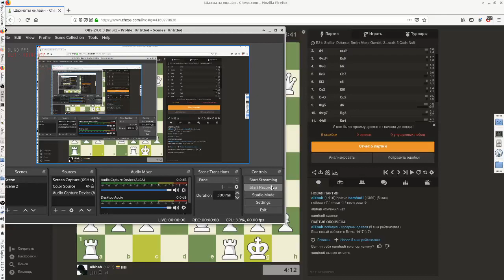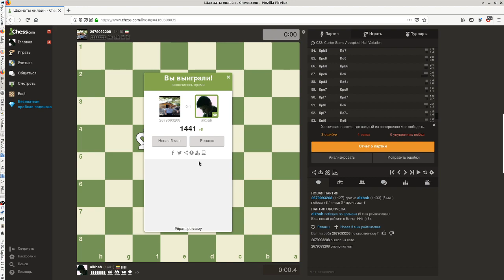chees 5 min